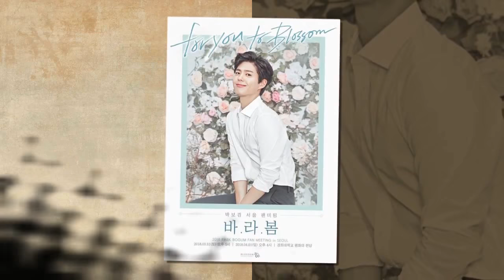parkbogum fighting thestruggleisreal roadto